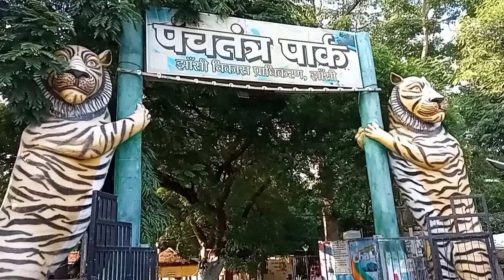पंचतंत्र पार्क झांसी, मनमोहक प्राकृतिक परिदृश्य से निर्मित पंचतंत्र पार्क एवं वाटर पार्क झांसी